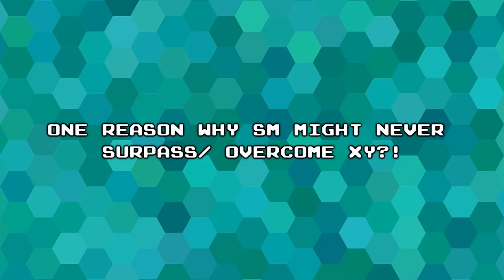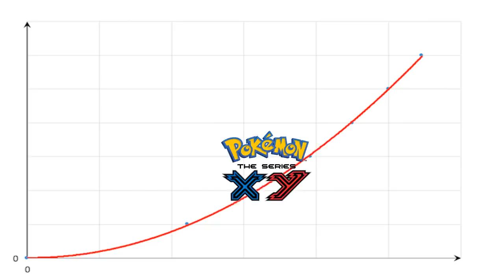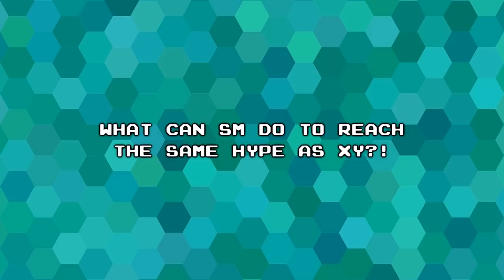☆SM will NEVER surpass XY?! // Pokemon Sun & Moon Anime Discussion☆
whazzzzUUUUP! my dear boys and girls from around the world it's your PRB12 and OMG! I missed you guys so much! :D I had such a horrible week in real life (mostly thanks to my real life job)!

but even with my horrible days in real life I still have to apologize for the lack of uploads and updates! :(

but withb that being said: let's tackle a rather interesting and MAYBE even controversary topic. will SM ever be able to surpass XY?!

I know this is a pretty risky video to make but NO NEED TO WORRY: this video WILL NOT be a hate video towards SM!

but if not then...what is this video? IF you wanna know more than GRAB some popcorn, GRAB some cookies and LET'S DO THIS! +